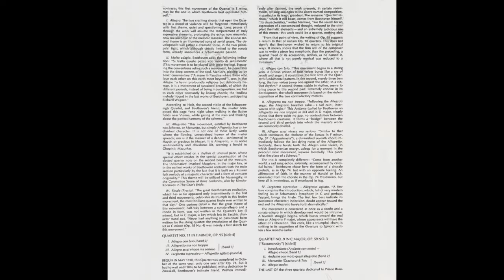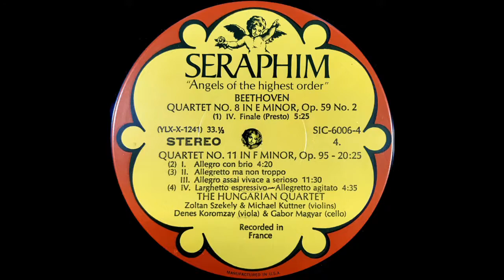THE HUNGARIAN QUARTET - BEETHOVEN: QUARTET NO 8, 11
THE HUNGARIAN QUARTET
BEETHOVEN: THE MIDDLE QUARTETS
THE COMPLETE STRING QUARTETS, VOL. 2: NOS. 7-11

SIDE FIVE
QUARTET NO. 9 IN C MAJOR, OP. 59 NO. 3
(“Rasumovsky”)
I. Introduzione (Andante con moto) - Allegro vivace [band 1]
II. Andante con moto quasi allegretto [band 2]
III. Menuetto (GraziosoJ & Trio [band 3]
IV. Allegro molto [band 3]
ZOLTAN SZEKELY (1st violin)
MICHAEL KUTTNER (2nd violin)
DENES KOROMZAY(viola)
GABOR MAGAYAR (cello)

SIDE SIX
QUARTET NO. 10 IN E FLAT MAJOR, OP. 74
(“Harp”)
I. Poco adagio -Allegro [band 1]
II. Adagio ma non troppo [band 2]
III. Presto – Più presto quasI prestissimo [band 3]
IV. Allegretto con Variazione [band 3]

DENES KOROMZAY(viola)
GABOR MAGAYAR (cello)